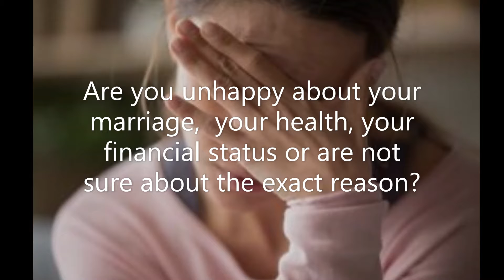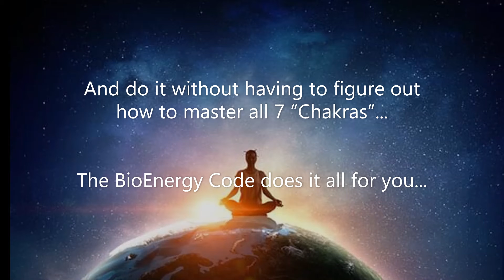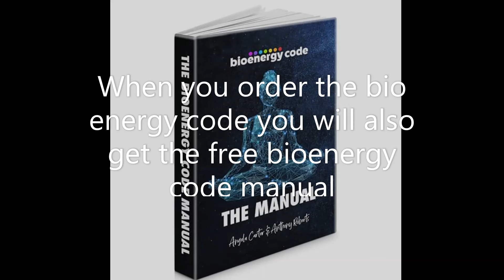The BioEnergy Code Review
The BioEnergy Code program refers to a digital product that is designed to bring lots of positivity to your current life.